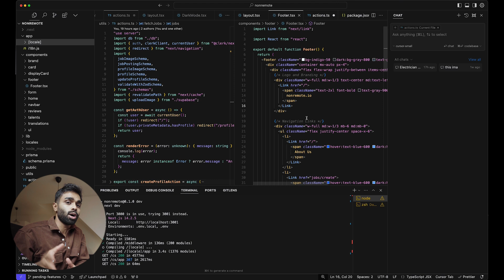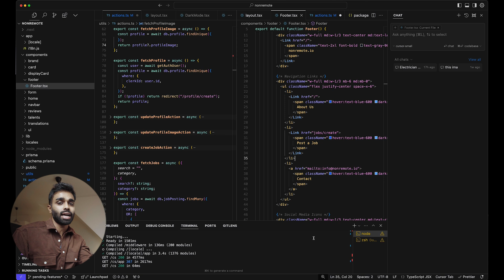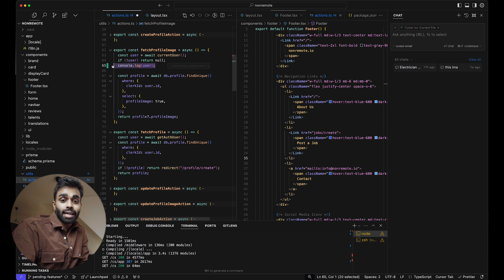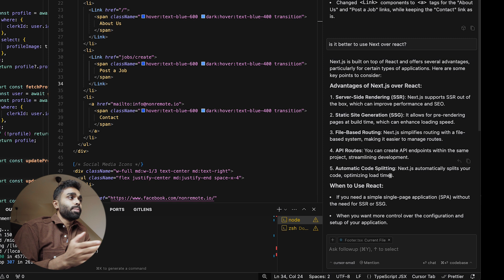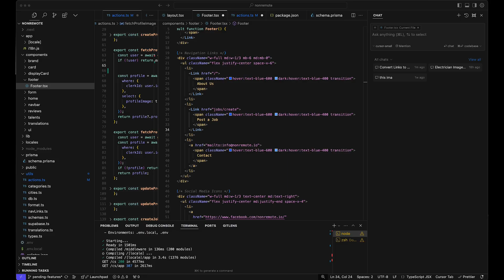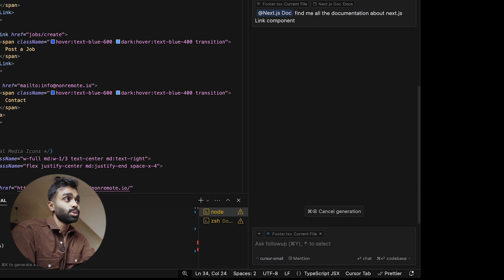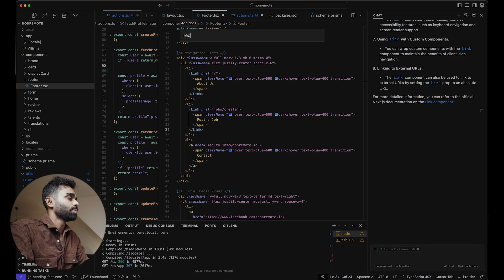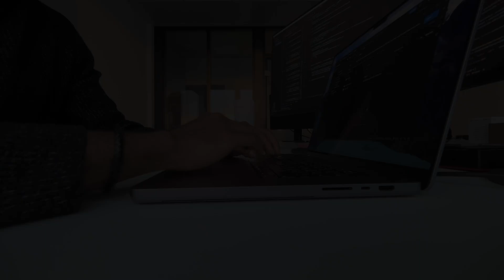Is Cursor AI the Future of Coding?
Is Cursor IDE really a VS Code Killer? I think this is the best productivity tool for coding and perhaps the future of coding.

📖 Chapters:
00:00 - Intro
01:04 - UX of Cursor AI
02:17 - Multiple Models
03:43 - Talking to the model
06:44 - Chat with your codebase
08:55 - @ Feature
11:34 - Outro

📹 Gear I Use:
Vlogging Lens (Sigma 16-28 mm)
Other Lens (24-70mm 2.8)
Rode Mic
Extra Sony Battery
HP x34
Other budget UWQHD monitors